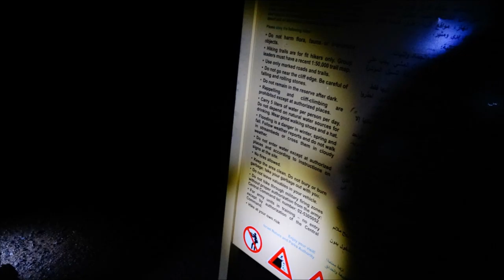The Hiking (Arab al-Rashayida Desert Walk)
Palestinian hospitality,  cultural heritage and unspoiled nature.

Special thanks to Siraj Center for Holy Land Studies.